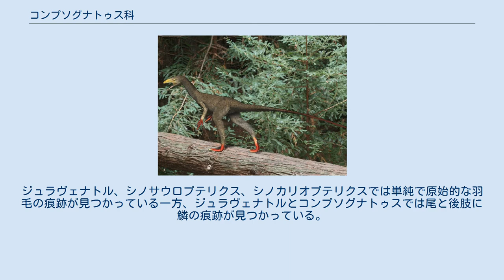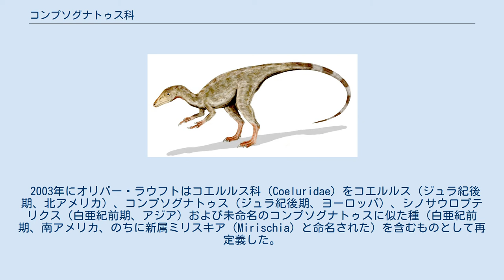コンプソグナトゥス科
コンプソグナトゥス科（Compsognathidae）はコエルロサウルス類に属する小型の肉食恐竜の科である。
全般的に保守的な形態でありジュラ紀から白亜紀にかけて生息していた。
4属では骨格の周辺に羽毛、皮膚の印象が発見されている。
ジュラヴェナトル、シノサウロプテリクス、シノカリオプテリクスでは単純で原始的な羽毛の痕跡が見つかっている一方、ジュラヴェナトルとコンプソグナトゥスでは尾と後肢に鱗の痕跡が見つかっている。
 コエルロサウルス類におけるコンプソグナトゥス科の位置は不明確である。
最も基底的な位置に置かれることもある一方で、マニラプトル類とされる場合もある。
かつてコンプソグナトゥスはティラノサウルス上科と関連があると睨まれた他、現在ではミリスキアがティラノサウルス上科であるとする研究もある(詳しくは各記事を参照)。
 2003年にオリバー・ラウフトはコエルルス科（Coeluridae）をコエルルス（ジュラ紀後期、北アメリカ）、コンプソグナトゥス（ジュラ紀後期、ヨーロッパ）、シノサウロプテリクス（白亜紀前期、アジア）および未命名のコンプソグナトゥスに似た種（白亜紀前期、南アメリカ、のちに新属ミリスキア（Mirischia）と命名された）を含むものとして再定義した。
しかし、この分類は普及していない。
2005年にポール・セレノは例えコエルルスやオルニトレステスがコンプソグナトゥスと同じ科に属するとしても科の名前としては"コンプソグナトゥス科"が優先されるべき名前であると指摘している。